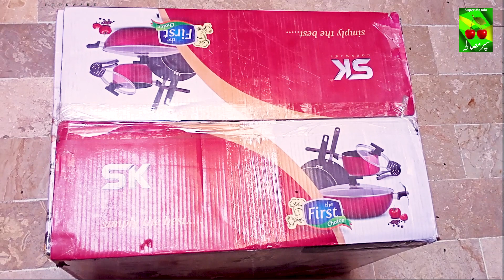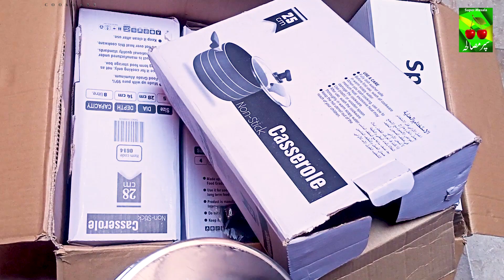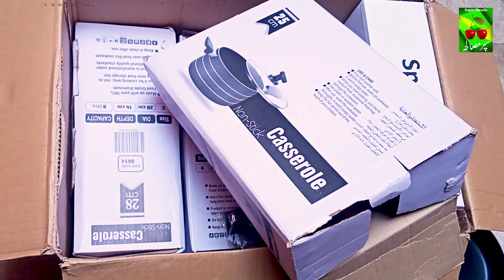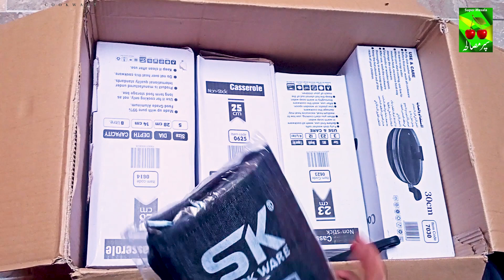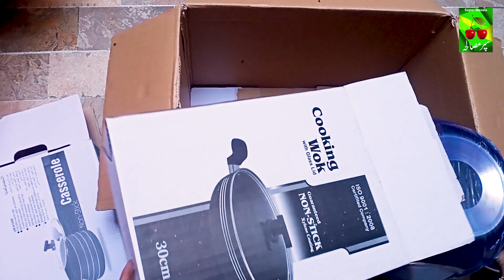SK 20 Pieces Outlet | Melamine Crockery Set | Low Price Non Stick | Review ❤️ By Anmol Kitchen ❤️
SK Factory Outlet
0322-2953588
online Be karwa sakty hen
Shop #18-19 City Shopping Mall Behind Gul Plaza Karachi Pakistan.